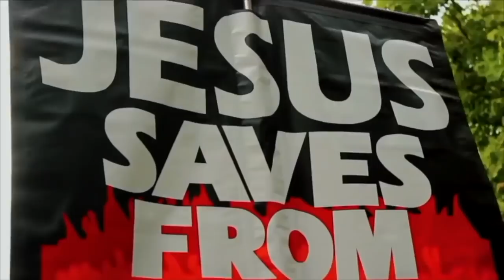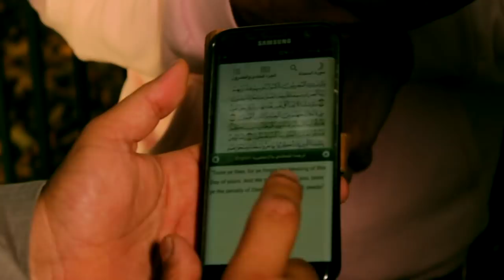Paperboy vs Hashim and a Sheikh | Speakers Corner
:::::: Topic Highlights::::::  Deity of Christ. Tawheed in Islam.